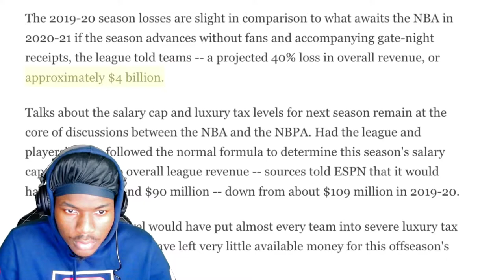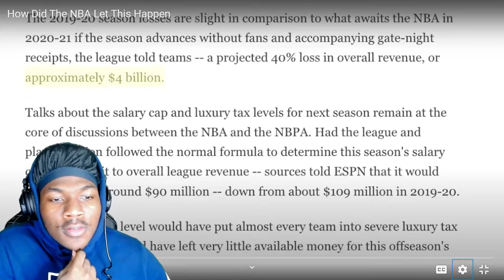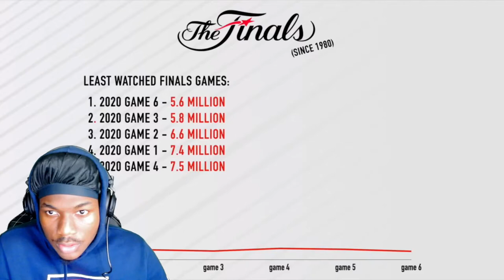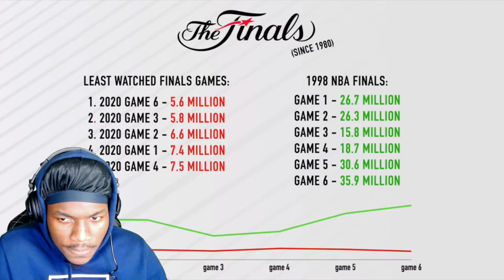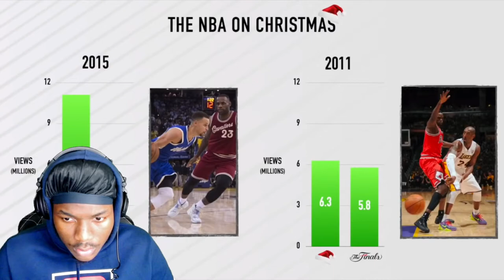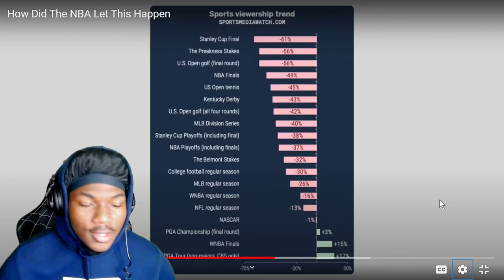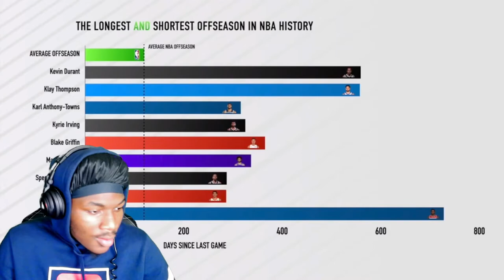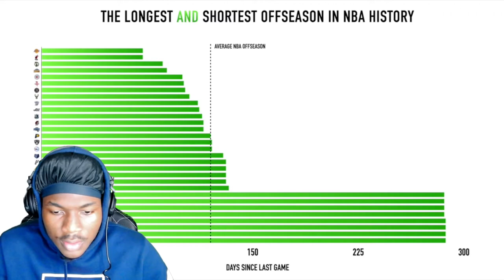AN OFFICIAL REACTION TO MR.HIGHROLLER ENJOY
thank you viewers for taking the time out of your day to watch my video thanks for all the love and support and also thank you if you commented on ways that I could improve my channel ;)

I ENJOYED THE VIDEO AND I KNOW THE LEVEL OF TIME IT TAKES TO MAKE THOSE TYPES OF VIDEOS HOPE TO MEET YOU ONE DAY AND PLAY YOU ONE ON ONE
2ND CHANNEL: